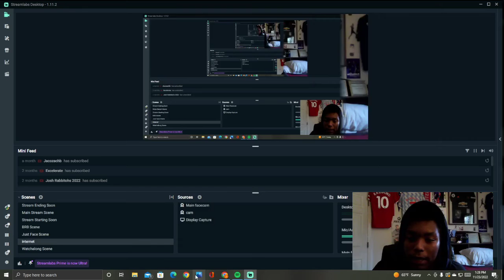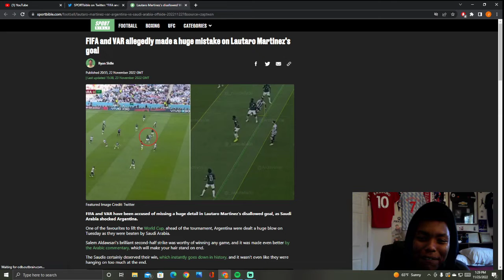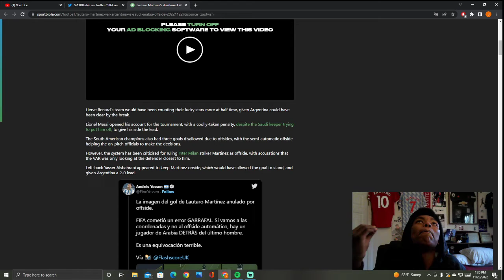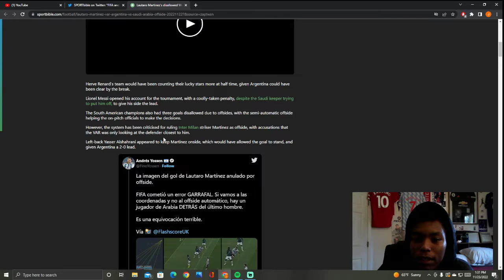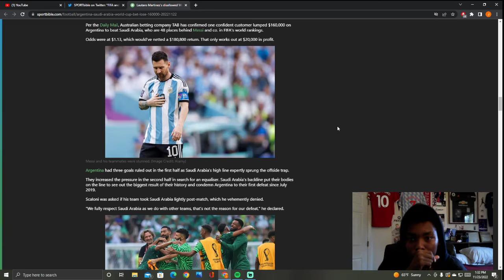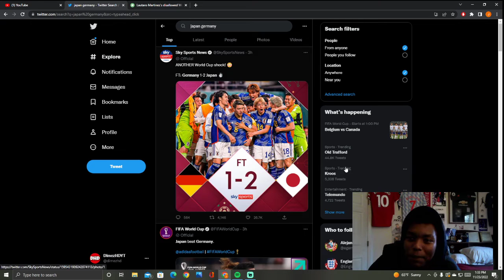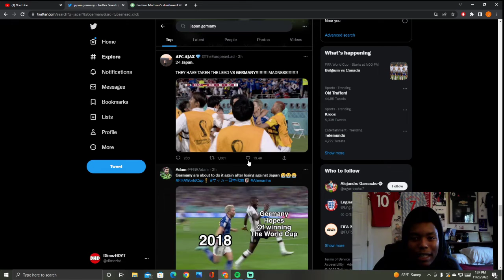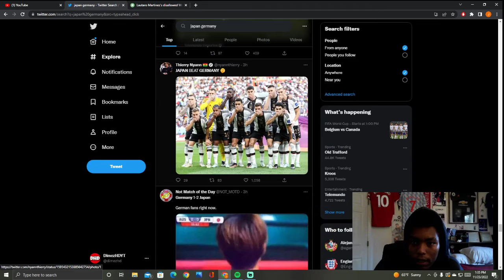Two World Cup Upsets In A Row (Saudi Arabia/Japan Wins) The Gamblers Are Hurting Right Now (SHOCKER)